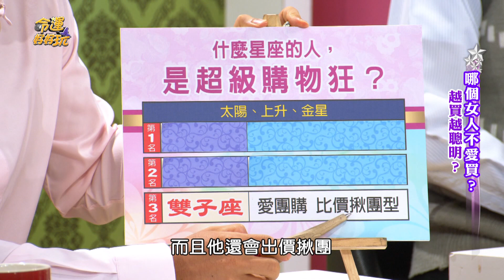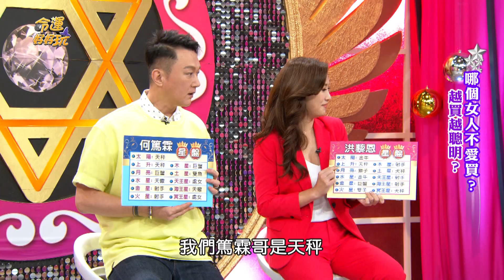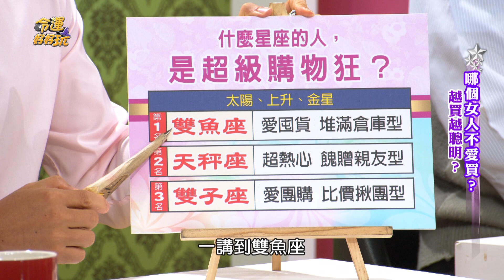【精華版】三星座最愛亂買！窮到脫褲都沒在怕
哪三個星座血拚爆買沒在管...？
周年慶買到心在淌血，窮到脫褲都要買！

【精華版】完美天選之人黃友輔大讚的人是他！